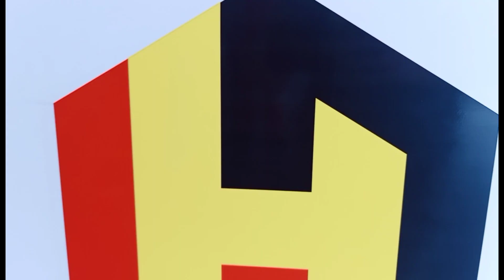Renew course HDA helideck assistant HLO helideck operator#helicopter